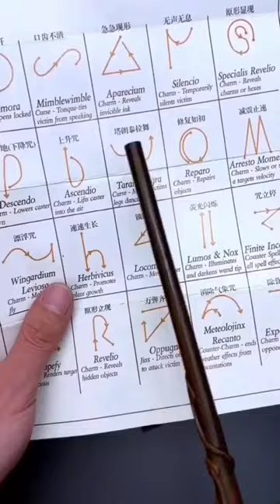Glowing Magic Wand